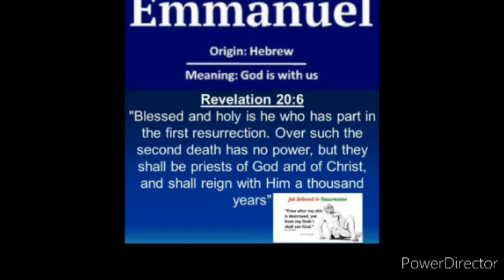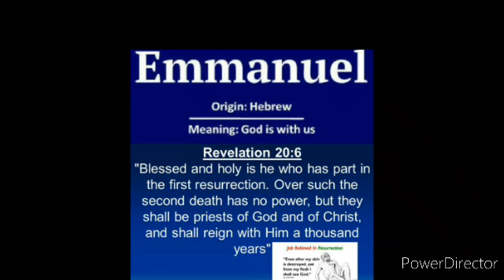Thank you Jesus for taking Care of Me, Thank you my Master.